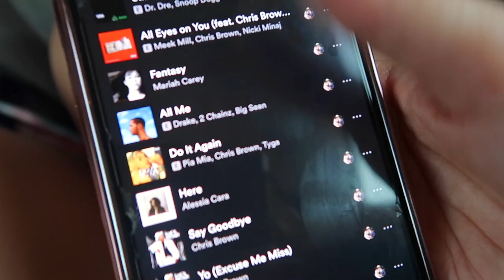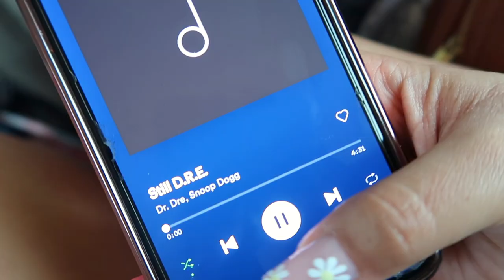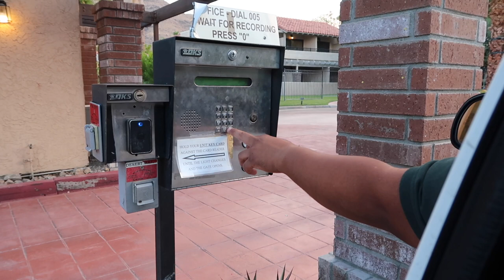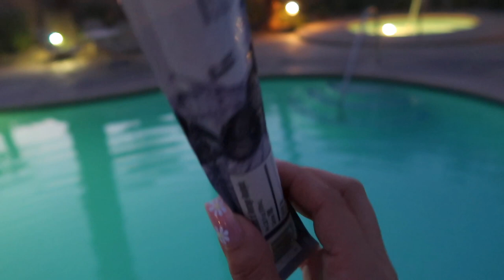Palm Springs Family Vacation!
And turn on our post notifications so you get notified every time we post. Thanks again for watching ❤️